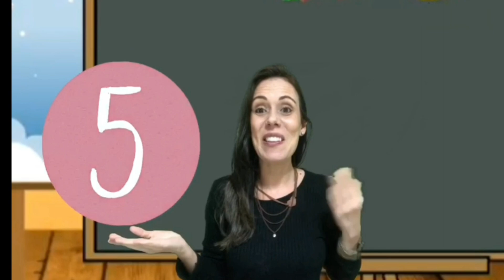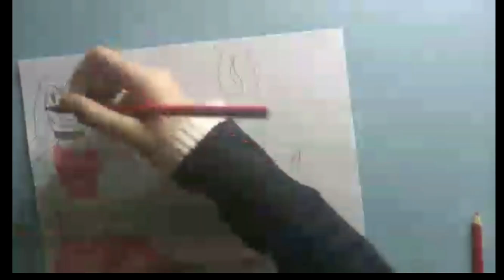Videoaula do folclore - Parte 2